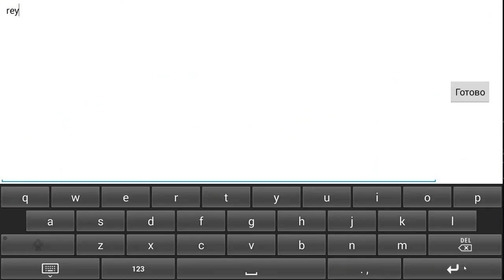Spellbinders #2 ТЕПЕРЬ НАБИВАЕМ РЕЙТ)) (android games gameplay)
Spellbinders – стратегия на андроид, которая перенесет вас в далекие времена где миром правили Боги и Титаны. Выбирайте себе титана и на какой стороне вы будете сражаться и начинайте войну. Соберите свою непобедимую армию приверженцев и применяйте различные заклинания, которые одним махом уничтожат всех врагов. Разрабатывайте непобедимую стратегию ведения боя и перенесите победу на свою сторону весов. Не дайте врагам проникнуть на вашу базу, применяя для этого все свои силы. Играйте в эту игру со своими друзьями или случайными игроками со всего мира, погружаясь с головой в эту увлекательную игру с неповторимым игровым процессом. Играйте и выигрывайте призы.